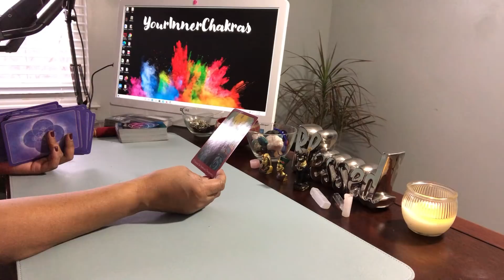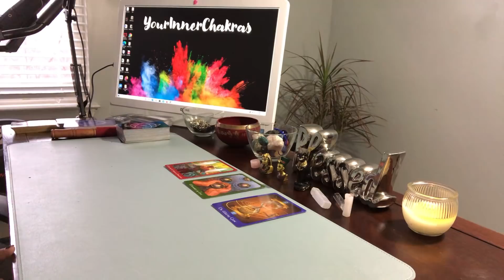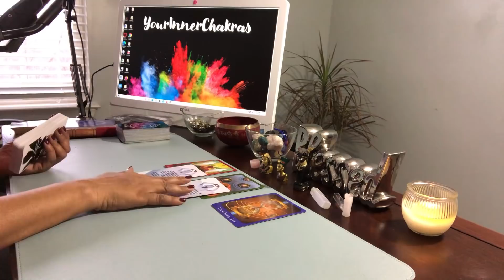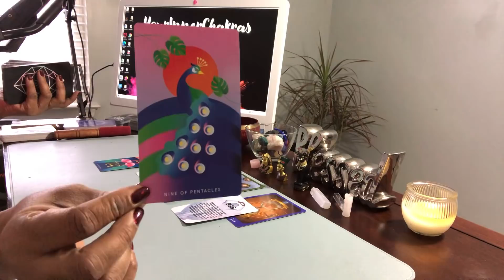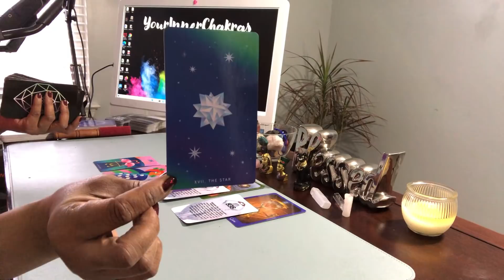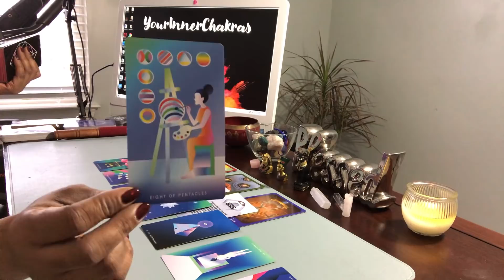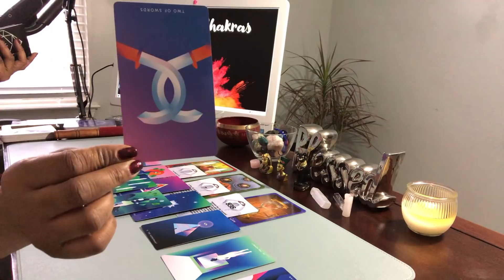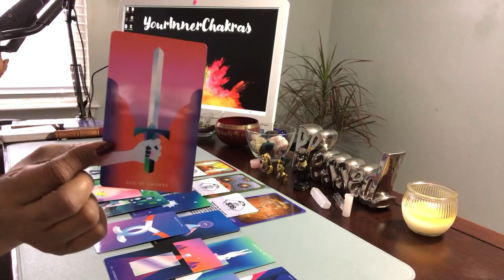ANCESTORS SPEAK! BECAUSE YOU ARE GROUNDED SPIRITUALLY IT IS TIME FOR TRUE LOVE ❤️